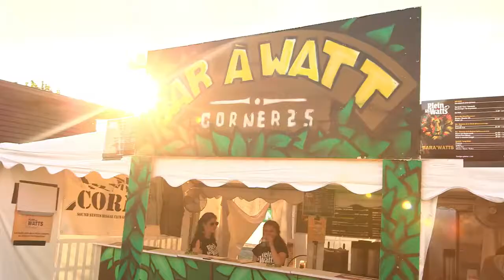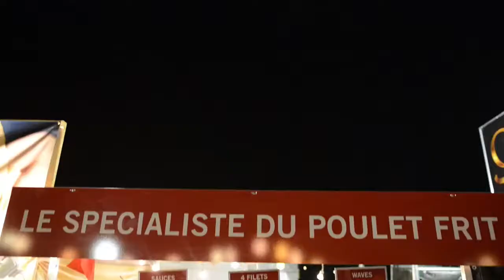PLW2018 - Highlights Samedi 18 Août